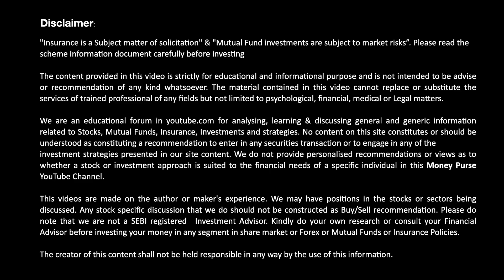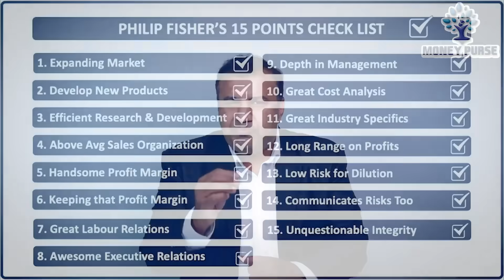Philip Fisher's 15 Points Check List ✅ For Good Stocks 🤑 Selection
What is in for You?
00:00 Introduction
01:26 Investment Strategy
02:13 Representation of Competitors
03:44 Former Employees
03:59 Suppliers
04:48 Customers
05:51 Expanding Market
06:28 Develop New Products
06:58 Efficient R&D
07:10 Above Avg Sales Organisations
07:28 Handsome Profit Margins
07:54 Keeping The Profit Margins
08:11 Great Labour Relations
08:46 Awesome Executive Relations
09:22 Depth In Management
09:44 Great Cost Analysis
10:09 Great Industry Specifics
10:40 Long Range on Profits
11:09 Low Risk for Dilution
11:39 Communicates Risks Too
12:03 Unquestionable Integrity